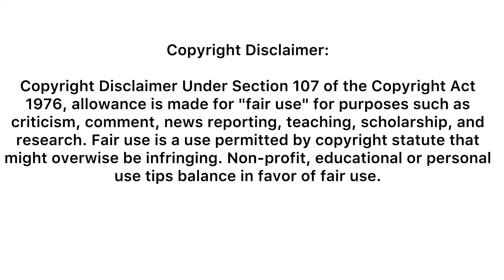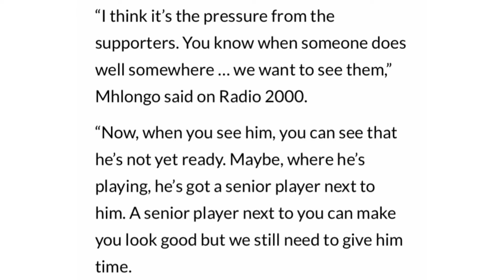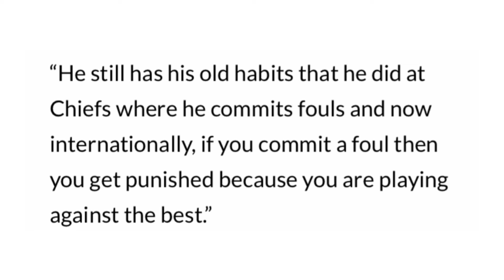Watch ❗️Kaizer Chiefs Fans: Is This Hatred For Siyabonga Ngezana? Benson Mhlongo Criticism!